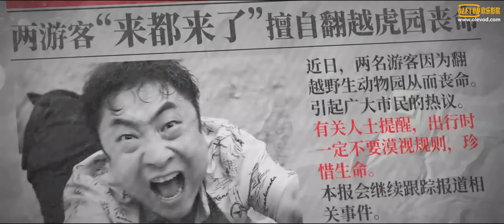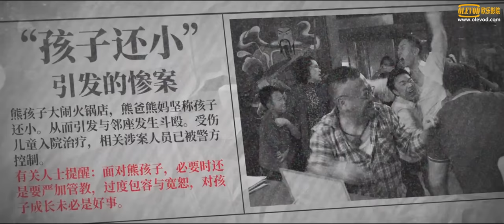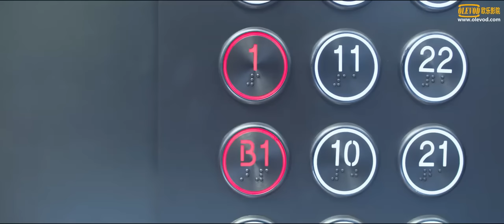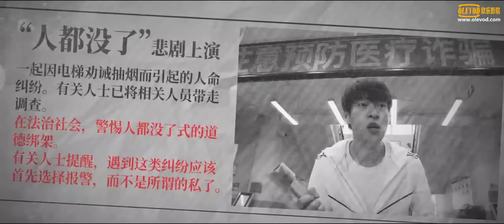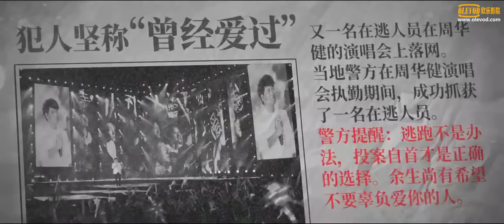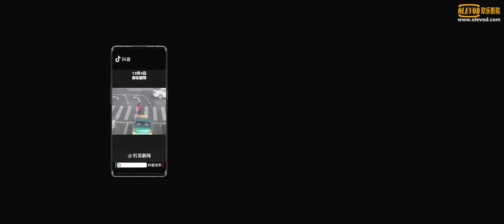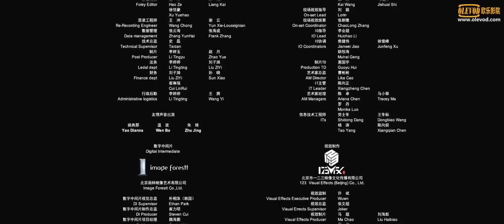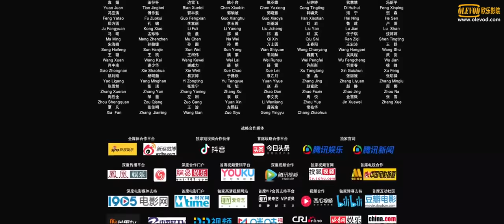喜剧电影《来都来了》范伟 廖凡 乔衫 佟丽娅 包贝尔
“来都来了”、“孩子还小”、“大过年的”、“都不容易”……这些四字俗语，活跃在我们日常生活的各种场景里，它们表现了中国人在面对问题时，习惯于无条件妥协退让的生活态度。生活中总有层出不穷的难题，误入虎口面临生命危险、家长失职熊孩子惹人反感、老人电梯抽烟不听劝阻、情场失意欲求不得、生意不顺赔钱破产、婚姻危机家庭破裂……当生活开启困难模式，“来都来了”式生活态度究竟能帮助我们解决难题，还是让我们陷入困局？全明星阵容演绎最贴近生活的故事，探讨笑对生活的人生哲学。